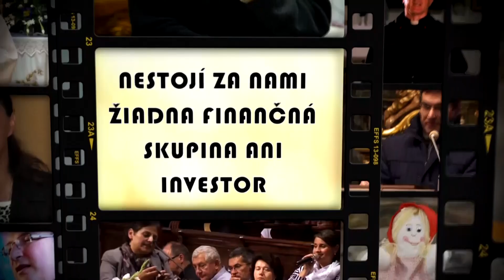Kardinál Špidlík - Musíme sa naučiť čítať obrazy, sochy, maľby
Kardinál Špidlík - Musíme sa naučiť veci čítať do hĺbky, pretože na prvý pohľad nieje vidno celú podstatu.